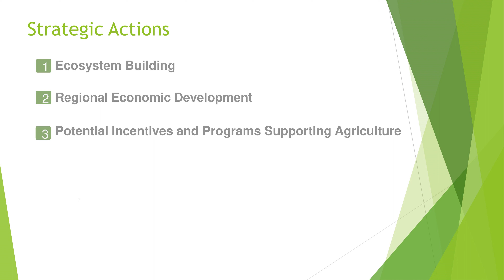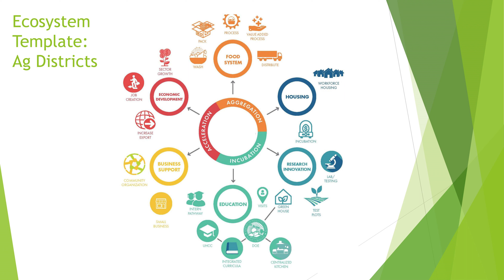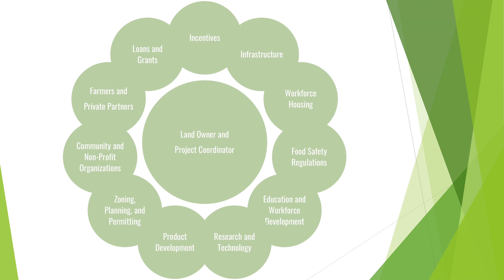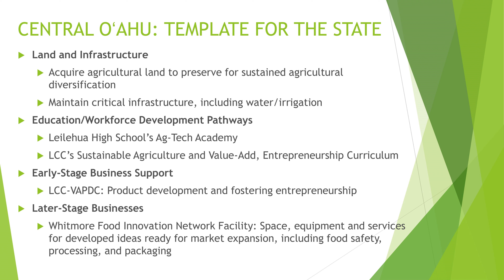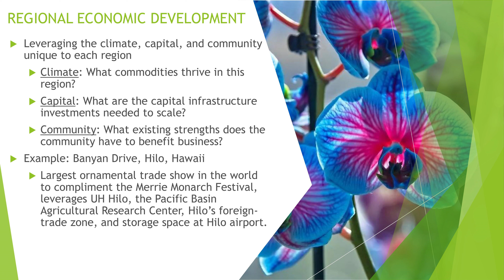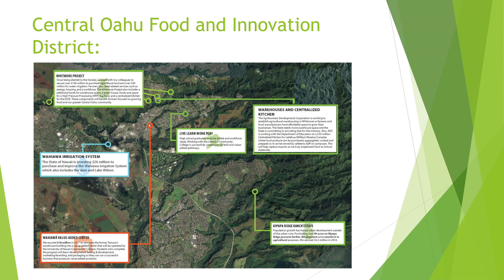Welcoming Remarks and Vision for Hawaii Agrifood and Aquaculture by State Senator Donovan Dela Cruz.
Senator Donovan Dela Cruz speaks to Hawaii's agrifood and aquaculture future.